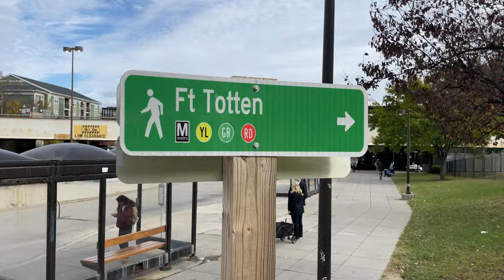BSK Snoop - Dayummm